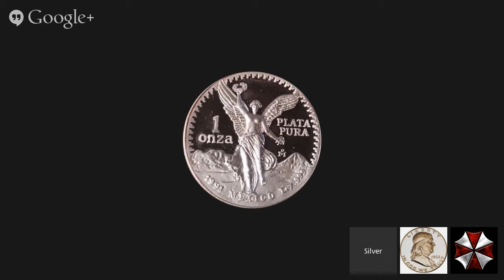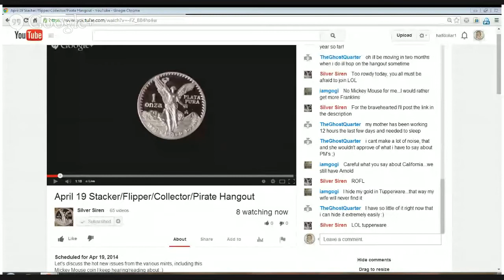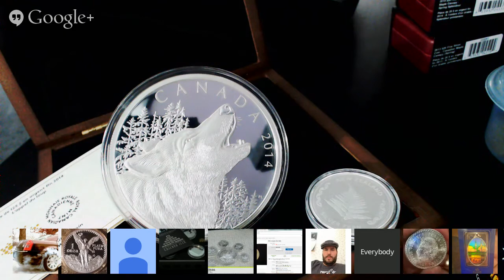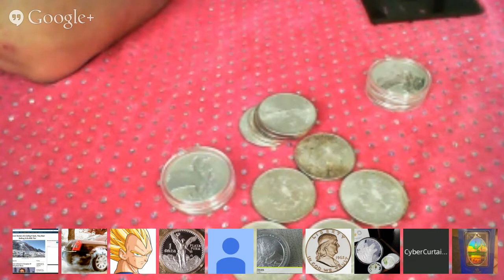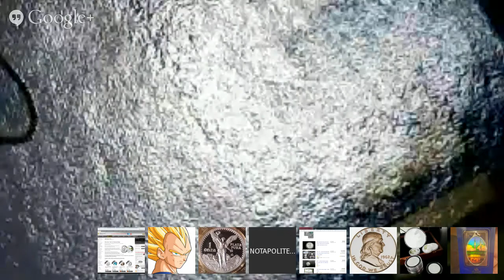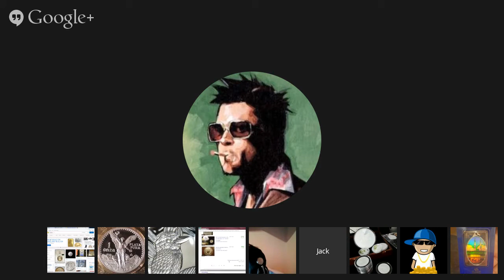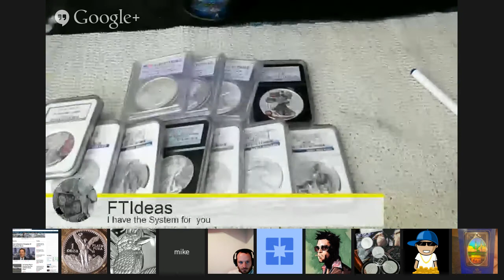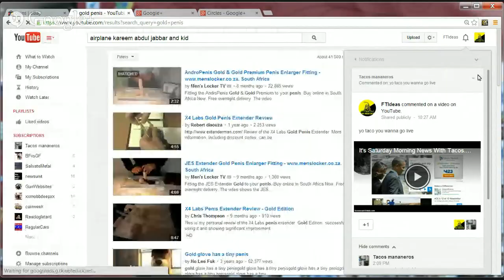April 19 Stacker/Flipper/Collector/Pirate Hangout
Let's discuss the hot new issues from the various mints, including this Mickey Mouse coin I keep hearing/reading about :)